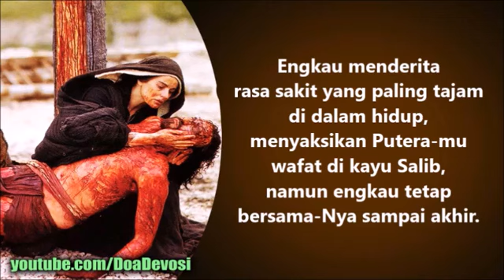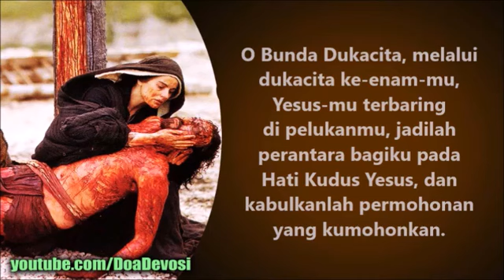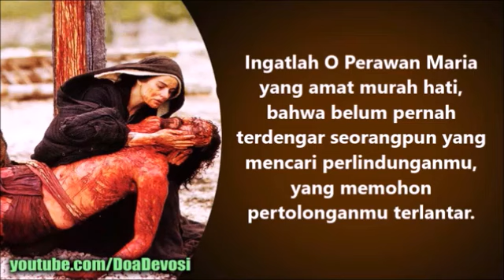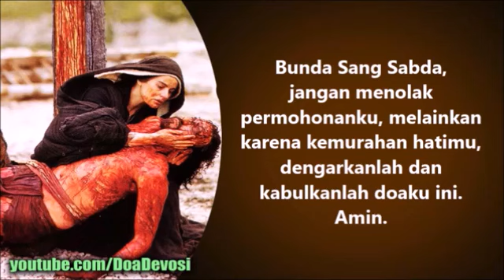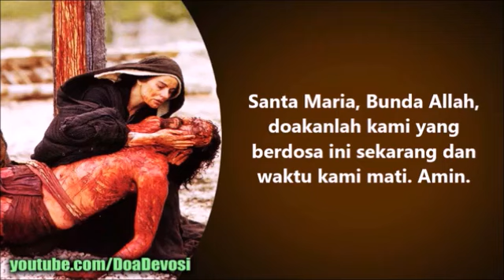DOA NOVENA BUNDA MARIA BUNDA DUKACITA Hari ke-6 ( Disertai Permohonan Pribadi ) | Doa Katolik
Doa ini didoakan secara khusus mulai tanggal 6 - 14 September, selama 9 hari berturut-turut, untuk mempersiapkan diri dalam memperingati Hari Peringatan Wajib Santa Perawan Maria Berdukacita, yang diperingati setiap tanggal 15 September.

Melalui doa novena ini, kita juga dapat menyampaikan ujud doa/ permohonan pribadi kita, agar Bunda Maria menolong kita dalam menyampaikan doa-doa kita kepada Yesus, Puteranya.